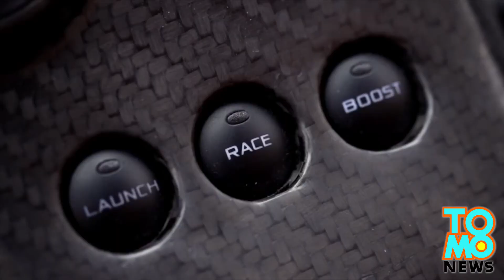McLaren P1 car crash: Man destroys $1.2m sportscar less than a day after buying it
This is one heartbreaking story for fans of exotic cars.

On Wednesday morning, less than a day after getting the keys to his new McLaren P1, its owner crashed it in a road accident on McKinnon Street, Dallas, Texas when  he lost control of the car and slammed into a roadside guardrail.

Fortunately, thanks to the McLaren P1’s carbon fibre monocoque, the cabin was able to protect the driver and his 24-year-old passenger. They suffered minor injuries, and were both sent to Parkland Hospital.

Perhaps this dude should have spent a little of his money on driving lessons before shelling out for an exotic car he doesn’t know how to drive.